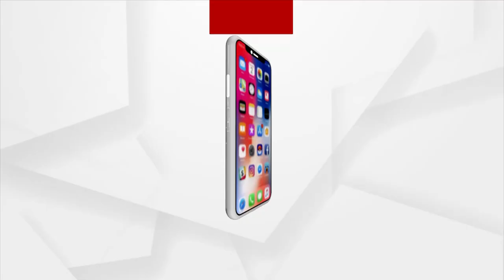ବିସ୍ଫୋରକ ଗଦାରେ ଯାଜପୁର ଧର୍ମଶାଳା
ବିସ୍ଫୋରକ ଗଦାରେ ଯାଜପୁର ଧର୍ମଶାଳା। ପୁଣି ଥରେ ଯାଜପୁରରୁ ବିପୁଳ ପରିମାଣର ବିସ୍ଫୋରକ ଜବତ । ଲୁଣିବର ଖଣି ଖଦାନଠାରୁ କିଛି ଦୂରରେ ପୋତାଯାଇଥିବା ବିସ୍ଫୋରକ ଜବତ କରିଛି ପୋଲିସ। ପୂର୍ବରୁ ମଧ୍ୟ ସାତମାଣ ଗ୍ରାମରେ ମାତ୍ରାଧିକ ବିସ୍ଫୋରକ ଜବତ ହୋଇଥିଲା।